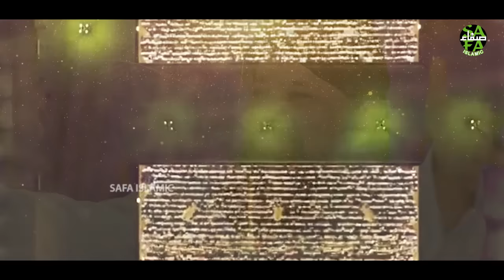Owais Raza Qadri - Gumbad E Khazra Ki Thandi Chaon Ko Salaam - Safa Islamic - 2019